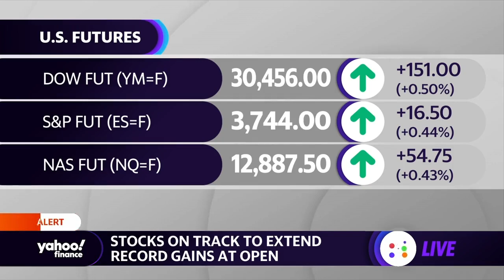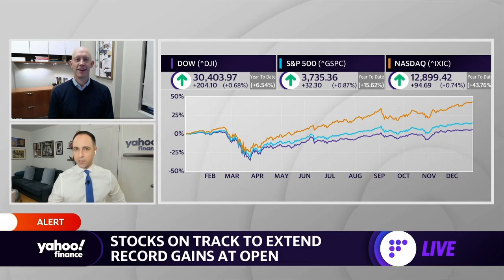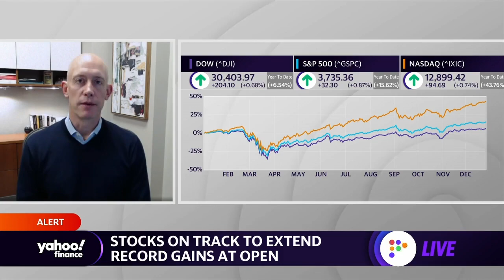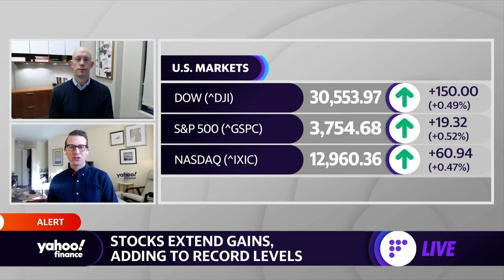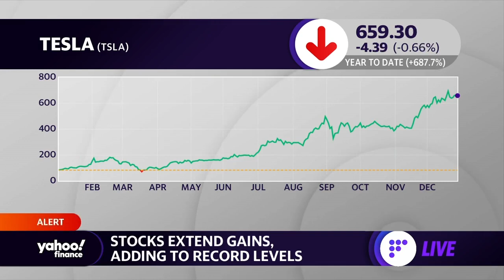Tesla has a booming 2020, and 2021 brings another level of challenges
Andrew Mies, 6 Meridian Chief Investment Officer joins Yahoo Finance Live to break down how markets could fare in 2021 and the outlook for new IPOs in 2021.